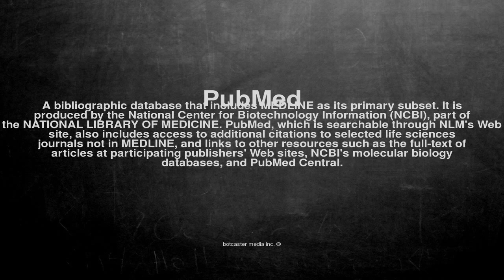Medical vocabulary: What does PubMed mean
What does PubMed mean in English?